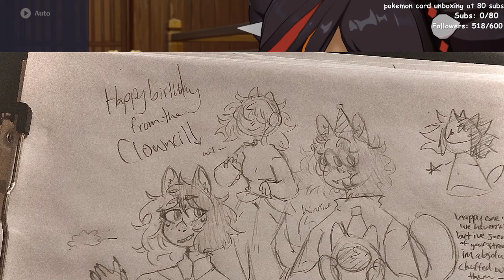ONE YEAR ON TWITCH CELEBRATION LETS VIBE!!!!!!!!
Heres where you can find me off youtube :D